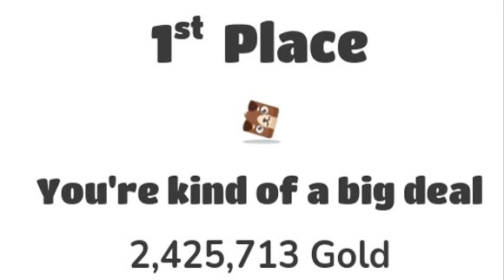I Won On Blooket!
I Am In First Place!